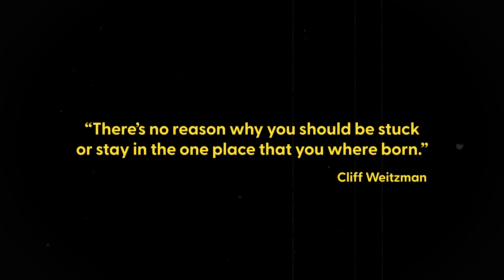My 7 favourite places to work as a Digital Nomad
Becoming a Digital Nomad is one of the best decisions I've ever made. It allows me to travel the world while working and meeting incredible people all around the globe. In this video I will share with you ma favourite places to work remotely and how I managed to build Speechify as a remote first company.

0:00 Intro
0:33 Providence, Rhode Island
1:01 San Francisco
1:46 Palo Alto
2:13 Los Angeles
2:54 Miami
3:29 London
4:09 New York
5:50 Jobs to work remotely

It worked!

- Cliff Weitzman